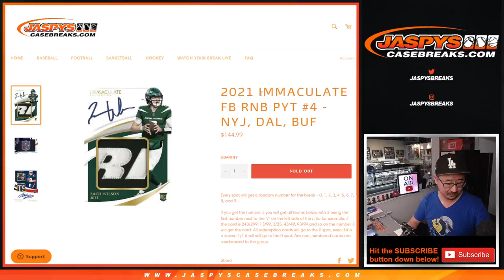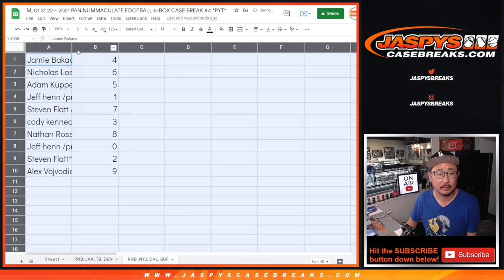RNB: NYJ, etc ~ M, 01.31.22 ~ 2021 PANINI IMMACULATE FOOTBALL 6-BOX CASE BREAK #4 *PYT*